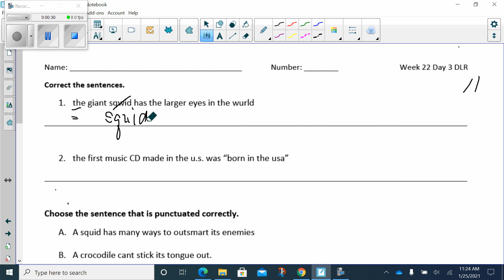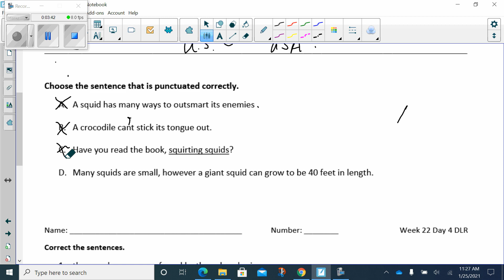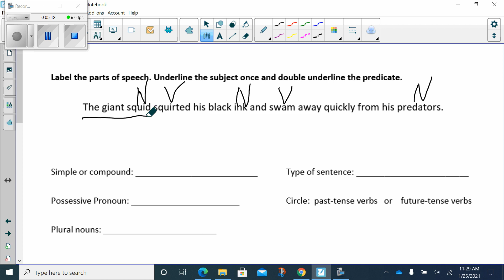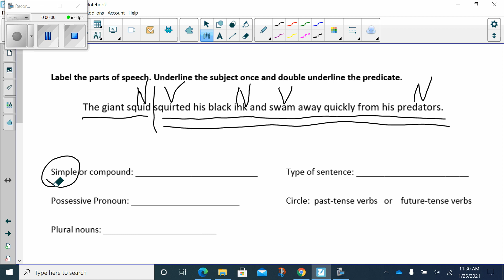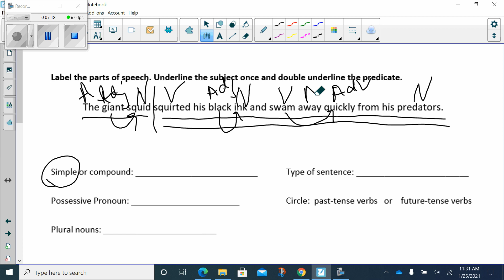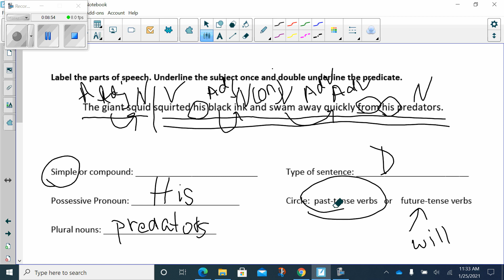Week 22 Day 3 Language